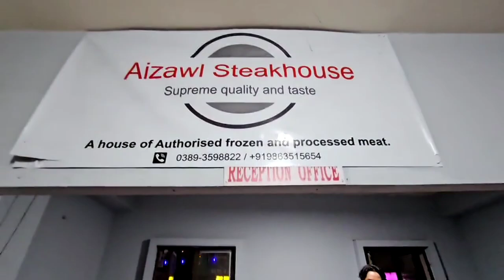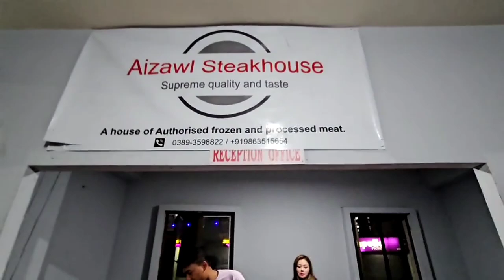Carnival @ Bawngkawn South/VLOG - Zualbawihi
Chawpchilh deuh in upload angai sia min lo thlirsak leh dawn nia😀 nuam ve khawp mai.Hmanhmawh deuha video edit tu chungah pawh ka lawm em em thin e😀